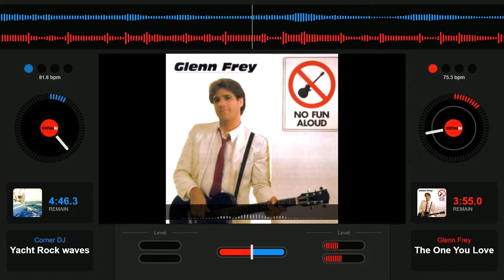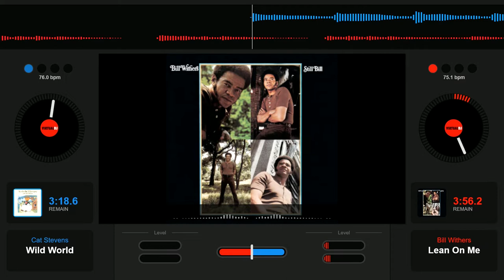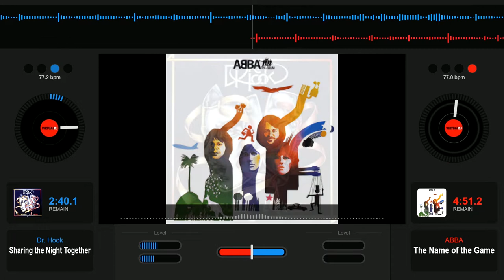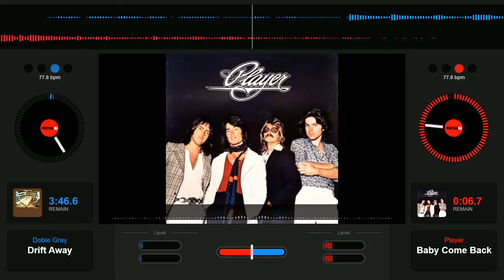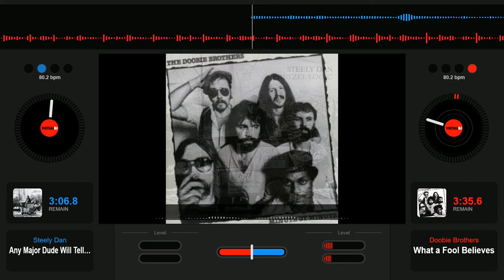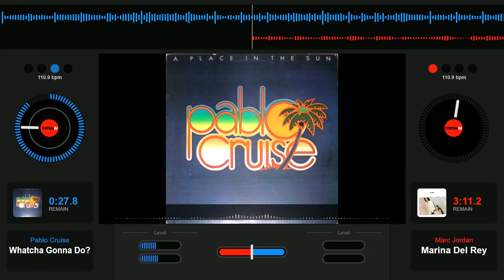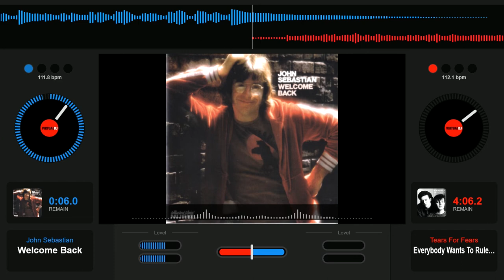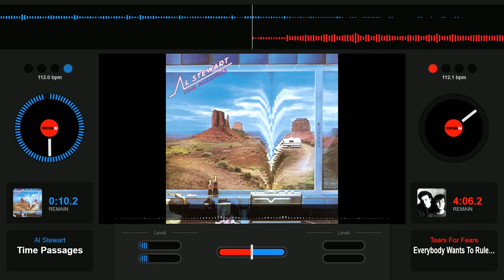Corner DJ Presents: Yacht Rock 2.0 (Ep. 07)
Hey Gang! It's me! The Corner DJ, back with YACHT ROCK 2.0 !

20 episodes, 20 hours, no repeated songs! Michael McDonald and Steve Lukather tickers!

Fun for the whole family! Start the playlist with Episode 0 and let it roll!

[I'd love to include chapters but YouTube's stupid software blocks my videos when I add them. Of course, the YouTube techs won't fix it. They won't even admit there's a problem. Ugh.]